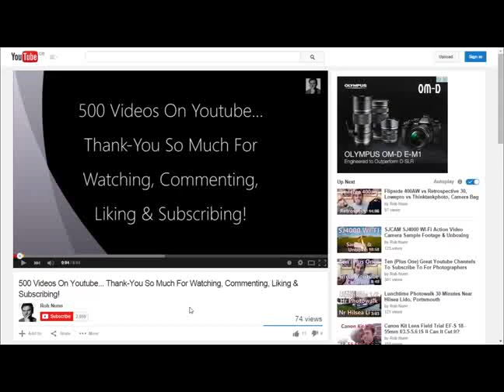SCL Photography Podcast 184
This weeks episode includes photowalks and some info about different lens mounts.

Thanks, Rob.